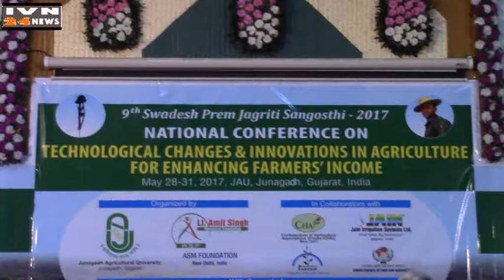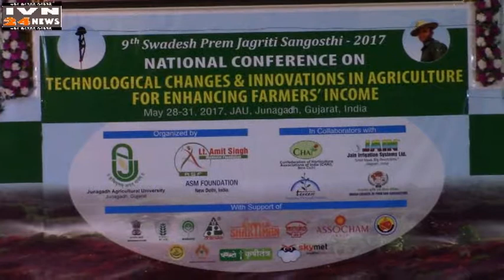कृषि टेक्नोलॉजी नेशनल कॉन्फरन्स डॉ सींग,NATIONAL CONFERENCE DR SINGH JAU JUNAGADH